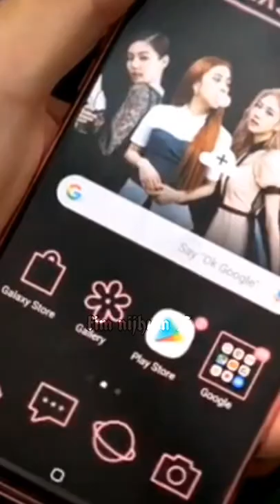𝚂𝙰𝙼𝚂𝚄𝙽𝙶 𝙶𝙰𝙻𝙰𝚇𝚈 𝙰𝟾𝟶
I don't claim this video. Generally freedoms have a place with it's legitimate proprietor/proprietor's.

No copyright encroachment planned. This video was made uniquely for diversion purposes.
© YG Entertainment  & Tiktok..